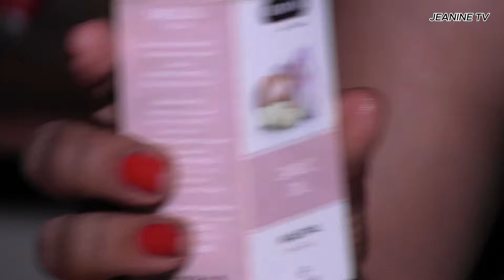Umuti wa grippe wizewe , mu minsi itatu uzoba wagukijije burundu